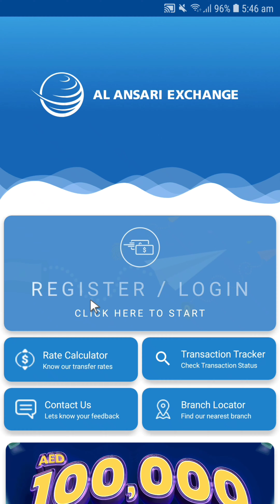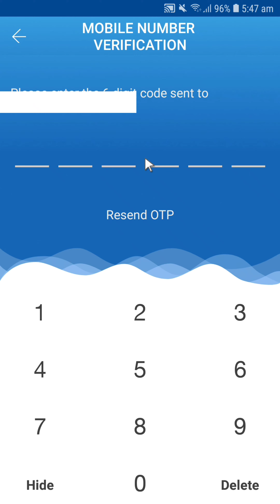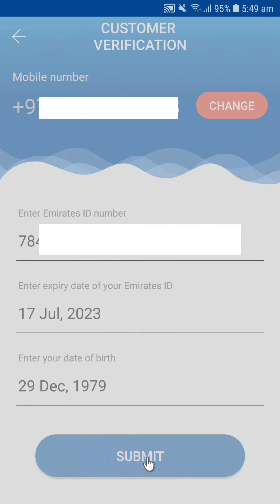How to do Mobile Number and Customer Verification in Al-Ansari Currency Exchange | Urdu Hindi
How to Register or Create Account in Al-Ansari Exchange | United Arab Emirates | Abid Aziz Official